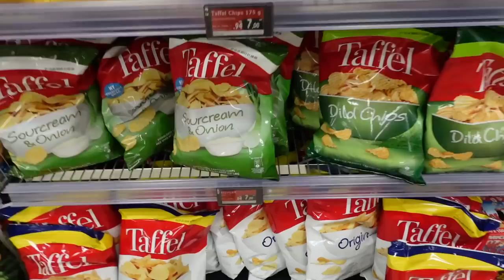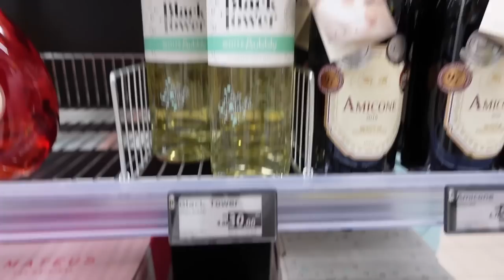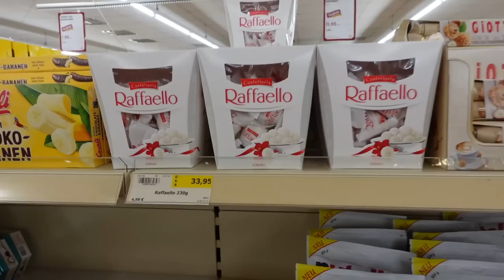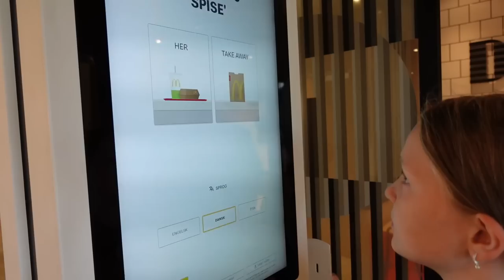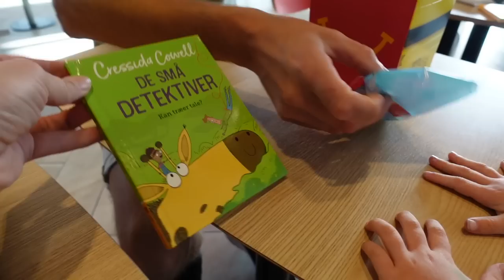Sidste sommerferievlog: Ellie bliver klippet + Tysklandstur | LOUISE SOPHIA♡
Sidste sommerferievlog for i år! Ellie får klippet hår hos frisøren, og vi kører til Tyskland og handler slik og sodavand med pigerne. Dagen slutter af med aftensmad på McDonalds.
Jeg håber, I kan lide videoen♡

🙋🏼‍♀️OM MIG
Louise, 30 år, sygeplejerskestuderende
Mor til Ellie (2 år), bonusmor til Lærke (10 år) & kærester med Niels